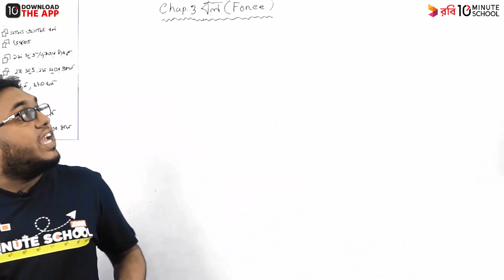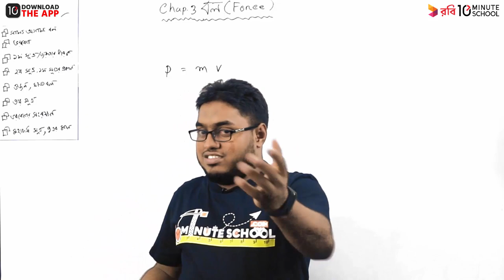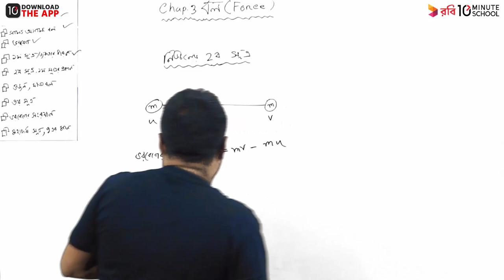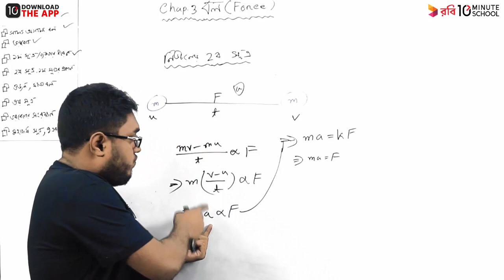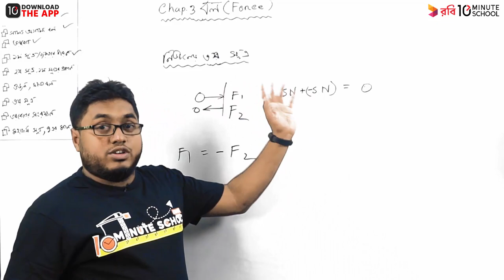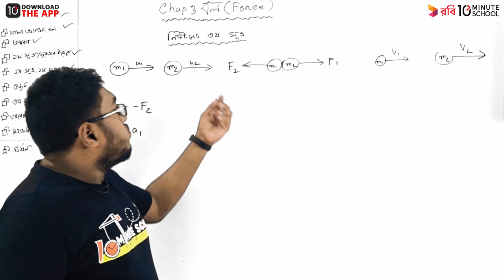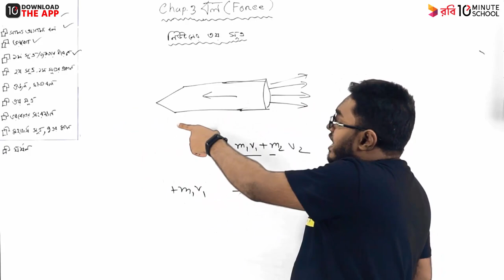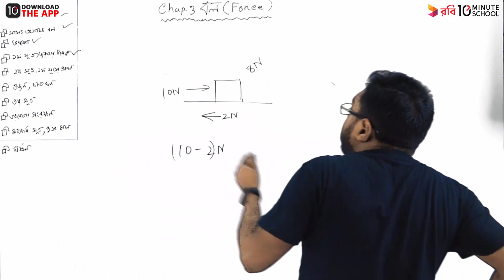অধ্যায় -৩ ; বল | Full Chapter (SSC)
হ্যালো SSC স্টুডেন্টস!
রবি টেন মিনিট স্কুল তোমাদের জন্যা এই প্রথম নিয়ে এলো পদার্থবিজ্ঞানের  উপর অধ্যায়ভিত্তিক পূর্ণাঙ্গ লেকচার ভিডিও। এই ভিডিও থেকে তুমি পুরো চ্যাপ্টারের বিস্তারিত আলোচনা পাবে। প্রথমে ধাপে পাবে ব্যাসিক আলোচনা, পরের ধাপে গানিতিক সমস্যা।
ক্লাসগুলো নিয়েছেন তোমাদের সবার প্রিয় ইন্সট্রাকটর আহসান ভাইয়া। পদার্থ বিজ্ঞান বিষয়টা যাতে সবাই ফীল করতে পারে সে চেস্টাই এখানে করা হয়েছে।
এ ক্লাসগুলো সম্পূর্ণ কৃত্রিমতা বর্জিত। তাই সরাসরি ভাইয়ার সামনে বসে থেকে  ক্লাস করার অনুভূতি পাবে এই ভিডিও গুলো থেকে।

আর হ্যা,  তোমাদের কোন মতামত থাকলে অবশ্যই কমেন্টে জানাও। তোমাদের চাহিদার কথা মাথায় রেখেই পরবর্তী ভিডিওগুলো বানানো হবে 😀